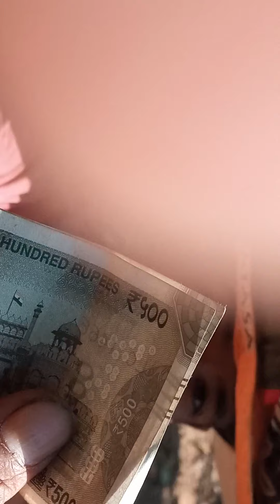small,boy,,,koster,, feriwala,at, meghalya,, emotional, video,, please, subscribe,